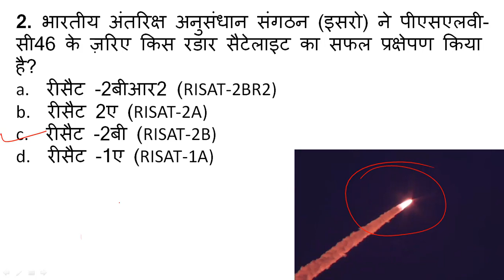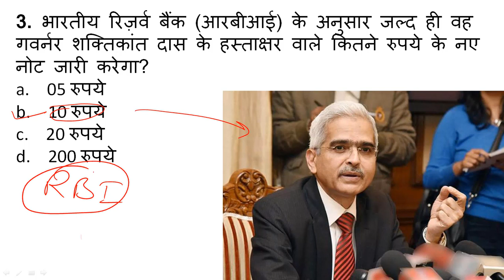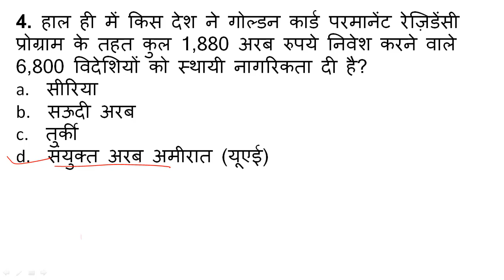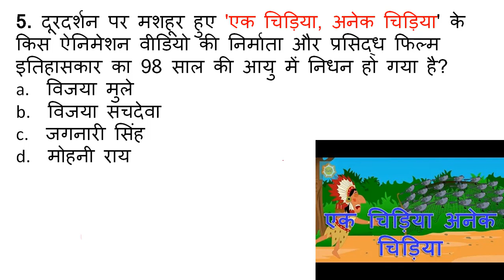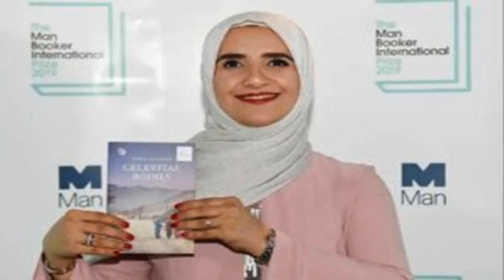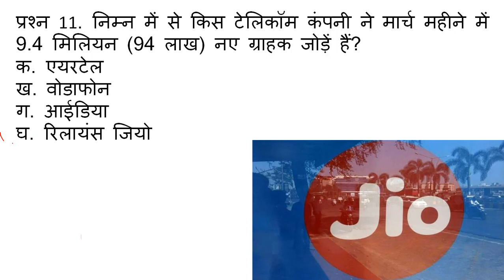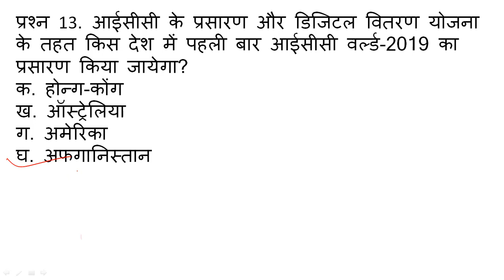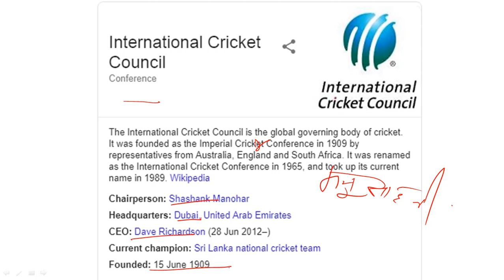23 MAY 2019 Current Affairs Questions || UPSC, SSC, RBI, SBI, IBPS, Railway, NVS, Police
TODAY WE WILL DISCUSS 23 MAY 2019 IMPORTANT CURRENT AFFAIRS MOST IMPORTANT for SSC/CGL/MTS/CHSL/IAS/RAS/HCS/RAILWAY .
मौलिक अधिकार part -1 समुद्रगुप्त(गुप्त काल) by STAR SIR